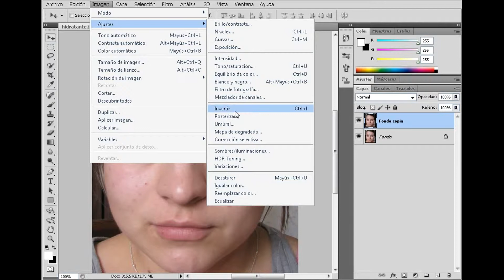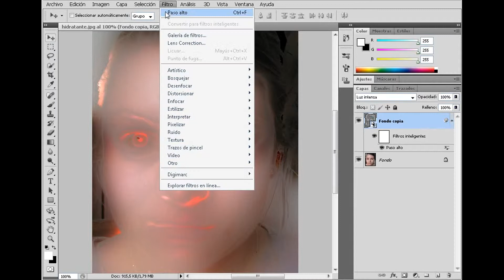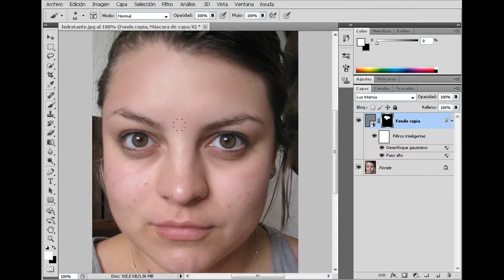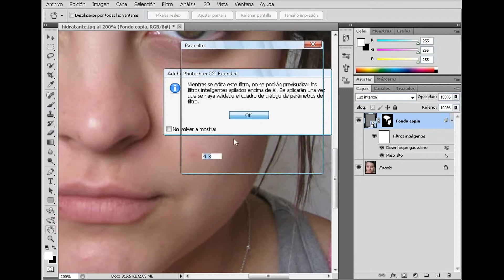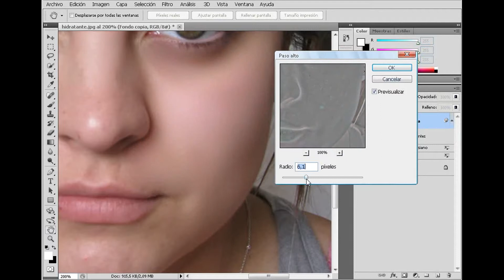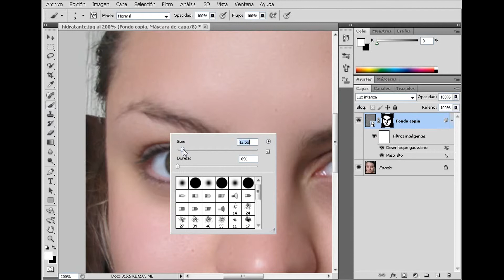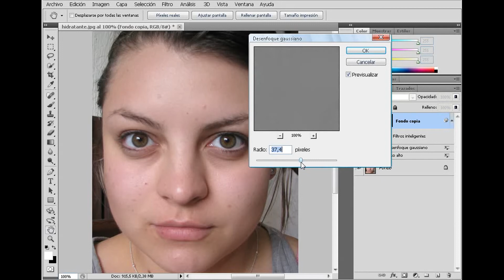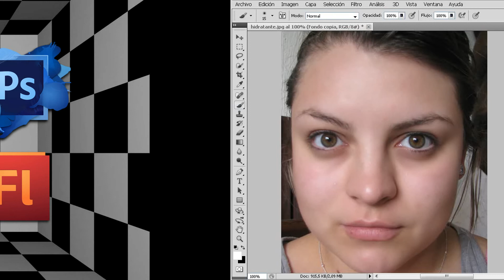Como SUAVIZAR piel en Photoshop con Paso Alto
En el presente vídeo aprenderemos a suavizar la piel, utilizando paso alto y desenfoque gaussiano así como la utilización de objeto inteligente de máscara de capa para poder suavizar zonas especificas de la piel.